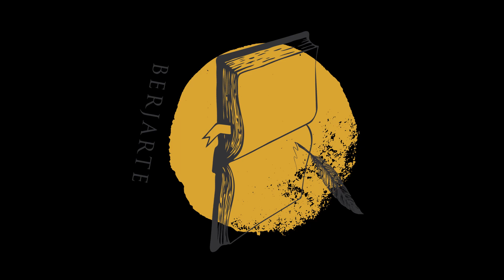BERJARTE: Hita Belmonte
CRÉDITOS
Montaje: J.J.Cale